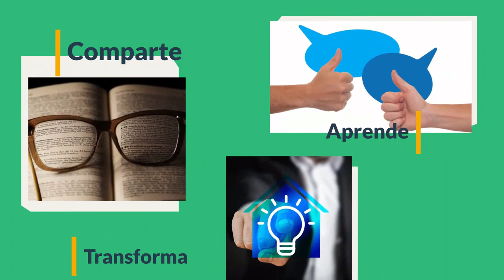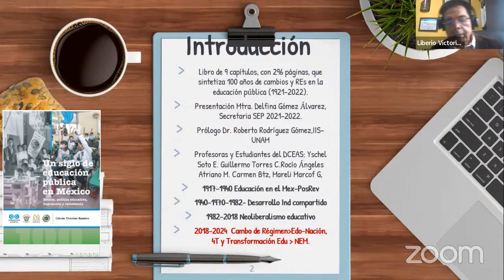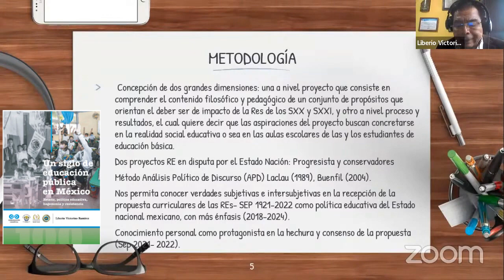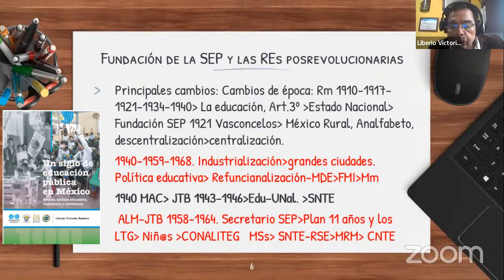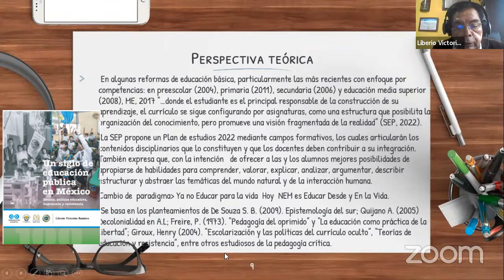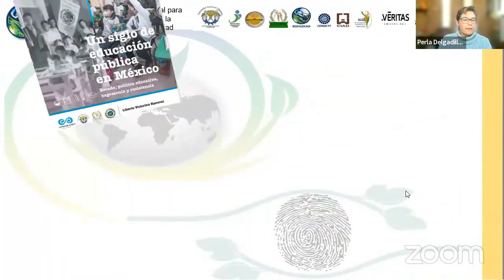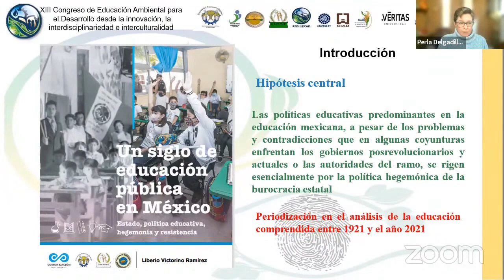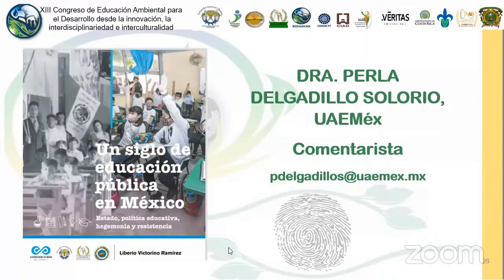Presentación libro un siglo de educación pública en México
00:00:00 Intro
00:04:00 Dr Liberio presentación del libro
00:51:03 Comentarios Dra Perla Delgadillo Solorio

El Dr Liberio Victorino Ramírez presenta dentro del 13 congreso de Educación Ambiental su libro "Un siglo de Educación Pública en México"

La cual se encuentra dentro de las más importantes en el tema en los últimos años.
Se encuentra disponible en librerías.
El prologo fue escrito por la entonces secretaria de educación Maestra Delfina Gómez Álvarez .
Los comentarios a cargo de la Dra. Perla Delgadillo Solorio

Disfruten y compartan

Otras obras relacionadas  se encuentran disponibles en la pagina de Rediilecad en la sección de Libros y publicaciones

Saludos